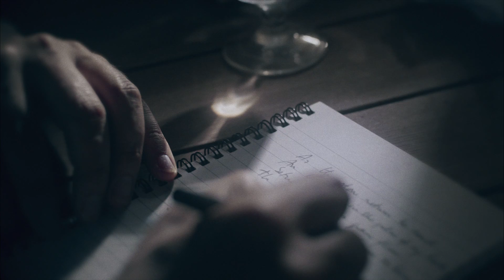Ralph Adamson - The Midnight Hopes [Official Video]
Words and Music by Ralph Adamson
Produced and arranged by Ralph Adamson & Olivier Parnis
Recorded by François-Maxime Boutault
Mixed by Danny Kalb
Mastered by Stephen Marcussen

Music Video Directed by Matthieu Robinet
Cinematography by Florent Calvet